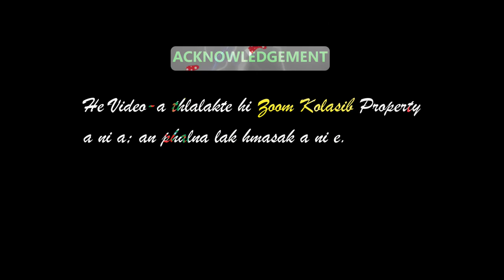Kolasib Chicks chhe lo lutuk part 2 |Chhe lo inthup thenkhat - Zoom Kolasib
Kolasib nula chhe lo part 2 ka rawn tichhuak leh ta e. Nula chhe lo tak tak inthup an la awm teuh mai. Zoom Society, Kolasib hmalaknain chhe lo kan hmu zel dawn a ni.